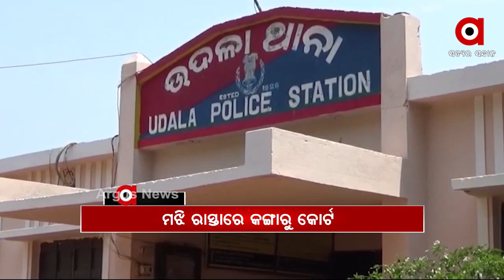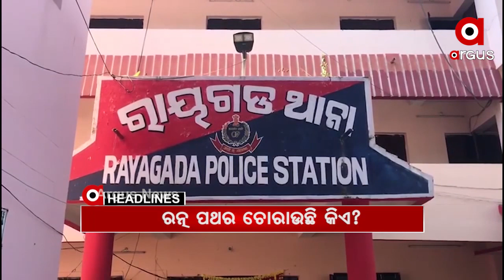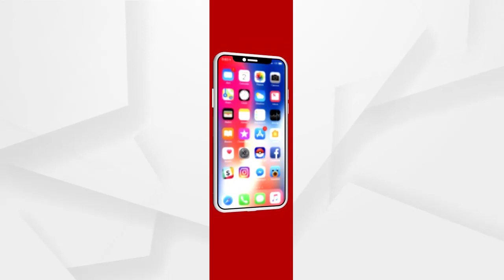Headlines 10am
ଆଜି ବସିବ କେନ୍ଦ୍ର ମନ୍ତ୍ରିମଣ୍ଡଳର ଜରୁରୀ ବୈଠକ...

ଆଜି ସଂଧ୍ୟାରେ ବସିବ ରାଜ୍ୟ କ୍ୟାବିନେଟ ବୈଠକ...

ବାଲେଶ୍ୱର ଇଡ଼ିଦା ଗାଁରେ ଅଭାବନୀୟ ଘଟଣା...

କନ୍ଧମାଳରେ ଚୋରାଚାଲାଣ ବେଳେ ଗଞ୍ଜେଇ ଜବତ...

ମୟୁରଭଞ୍ଜ ଉଦଳାରେ ଅଭାବନୀୟ ଘଟଣା...

ରତ୍ନପଥର ଚୋରା ଚାଲାଣରେ ବିଜେଡି ଲିଙ୍କ୍...

ଭିକାରୀ ମୁକ୍ତ ହେବ ଏକାମ୍ର କ୍ଷେତ୍ର...

ତୁଟିଲା ଦ୍ୱନ୍ଦ୍ୱ, ଆସିଲା ଏଭରେଷ୍ଟର ନୂଆ ଉଚ୍ଚତା...

ଆଜିଠୁ ଇକୋ-ରିଟ୍ରିଟ୍…